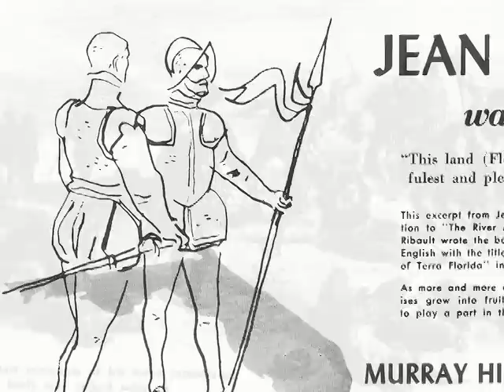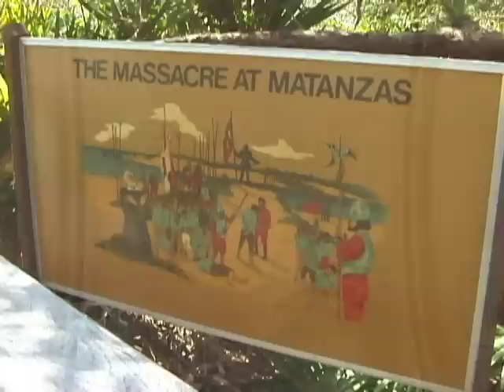History of Mayport and Jacksonville, FL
a summary of the history of North Florida
- scenes from "One Village Same Ocean"